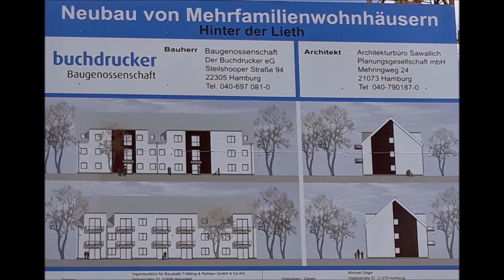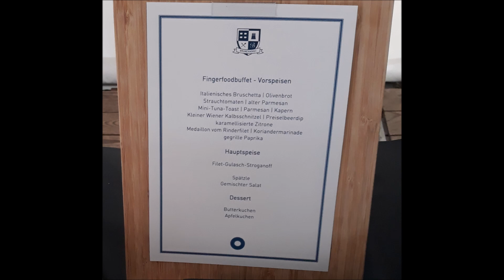Richtfest Neubau Hinter der Lieth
Etwas von meinem Job als Elektriker:
Richtfest auf unserer Baustelle der Buchdrucker Wohnungsbaugenossenschaft, 78 Wohnungen Neubau, Hinter der Lieth 4-10, HH Lokstedt.